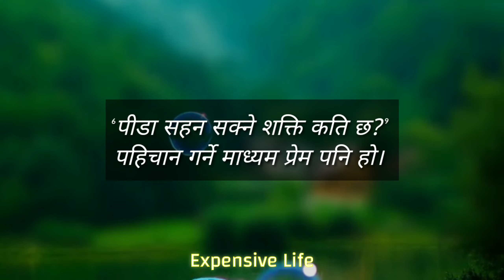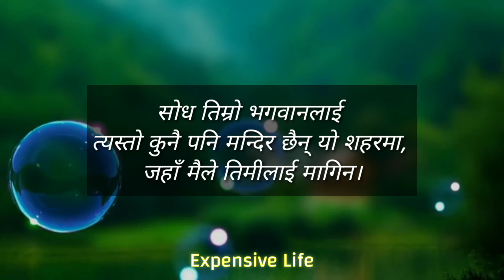Nepali Quotes | man xune line haru nepali | Best Quotes | Nepali Heart Touching Status, Quotes